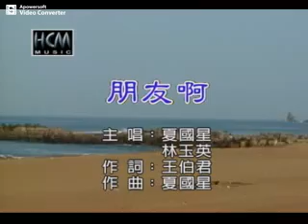朋友啊 [ 夏国星 夏國星＋林玉英 ] Peng You A / Xia Guo Xing＋Lin Yu Ying